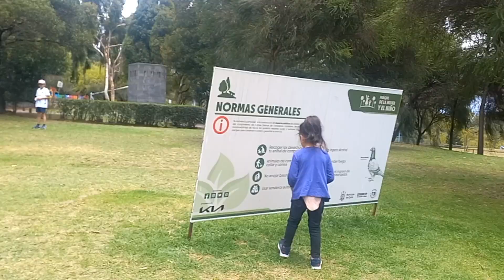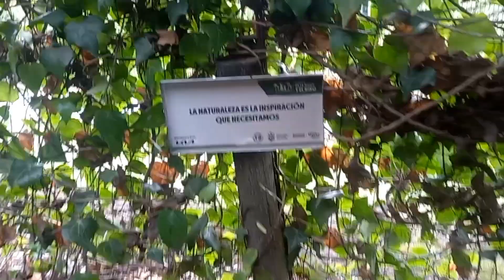día civico+secreto de gato+perro s y perros#parati#vlog